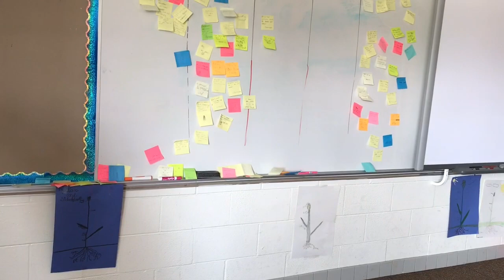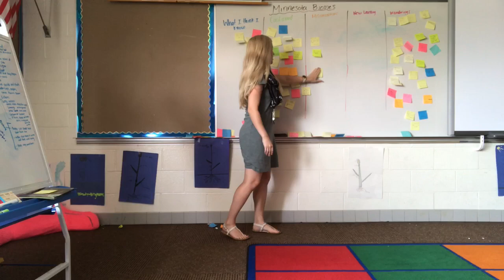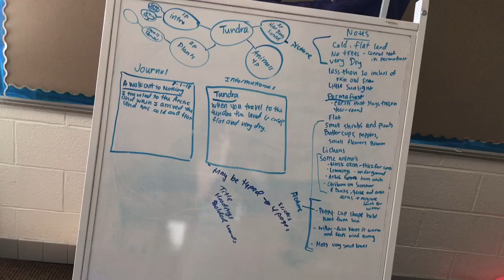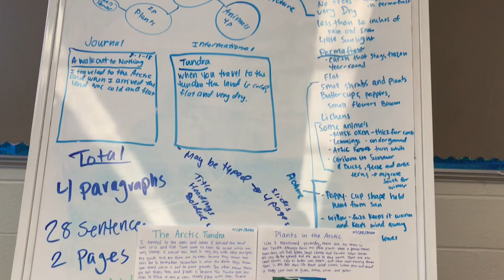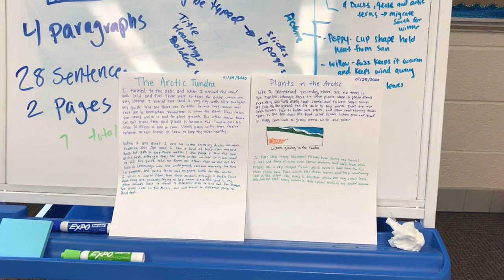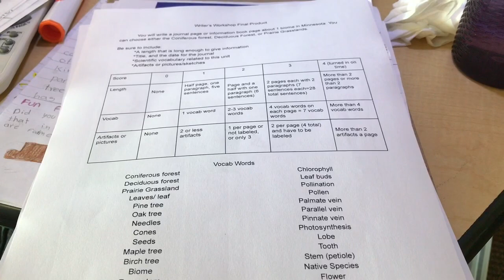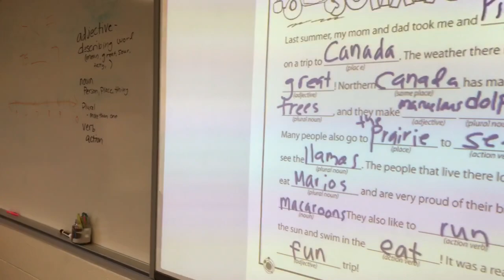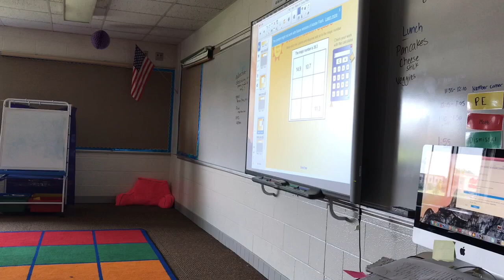Last Week of Summer School and Job Search Update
We had our last week which was full of learning, final projects, and fun! Summer school was a great experience and I really enjoyed this opportunity!